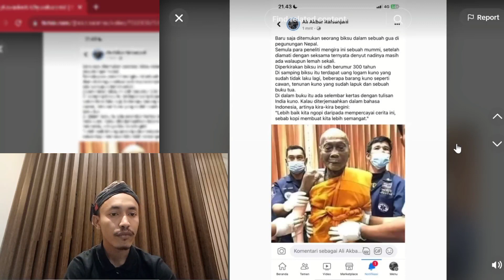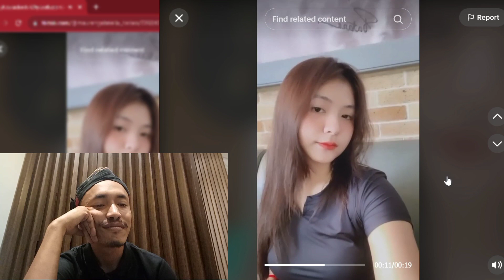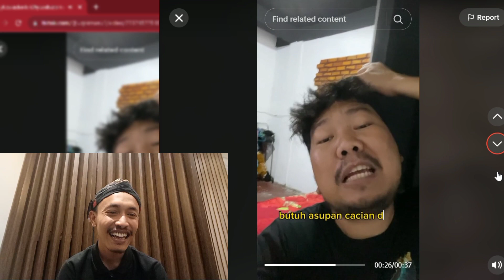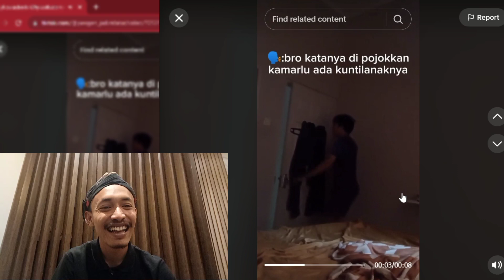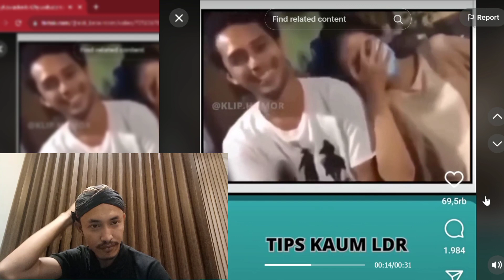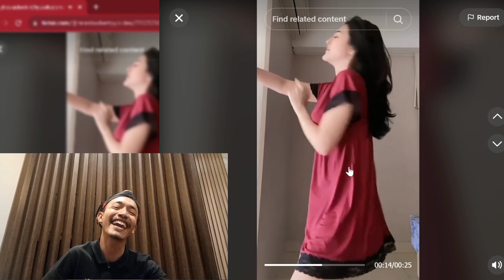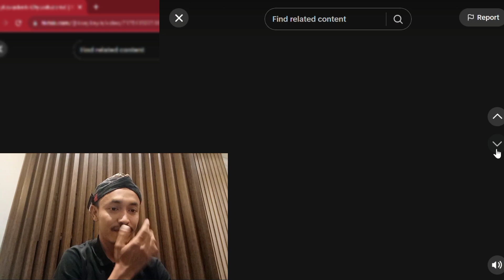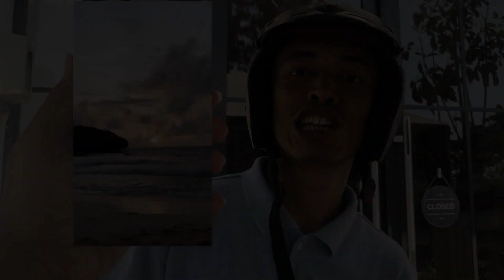TERUNGKAP‼️ TIPS LDR AMPUH ⁉️‼️‼️😅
Pengguna dapat menambahkan musik, efek, dan filter kreatif ke video mereka. Platform ini terkenal karena tantangan dan tren viral, serta algoritma rekomendasi yang menampilkan konten yang sesuai dengan preferensi pengguna di halaman "For You". TikTok telah menjadi wadah untuk ekspresi kreatif dan hiburan singkat di kalangan berbagai usia.

"Dalam video seru ini, saya berkolaborasi dengan tren dari halaman 'For You' TikTok! 🎉 Saya bereaksi dengan antusias saat menonton video yang menarik perhatian saya. Tren ini benar-benar menggambarkan kreativitas TikTok. Semoga reaksi saya dapat menghadirkan senyuman di wajah kalian seperti yang saya rasakan saat merekamnya! 😄🎥 TikTokCollab KreativitasTikTok"

"Saya sangat antusias mempersembahkan video TikTok istimewa ini kepada kalian semua! 🎉 Di dalam video ini, saya memutuskan untuk merangkul kreativitas yang tak terbatas dari TikTok dengan cara yang menyenangkan dan interaktif. Pertama-tama, saya menjelajahi halaman 'For You' (FYP) TikTok, tempat di mana kita sering menemukan beragam konten menarik dan tren yang sedang viral. Setelah menemukan video yang benar-benar mencuri perhatian saya, saya tidak sabar untuk berkolaborasi dengannya!

Reaksi saya yang tulus dan spontan direkam saat saya menonton video tersebut, dan percayalah, senyum dan tawa saya adalah ungkapan betapa kagumnya saya terhadap kreativitas dan kerja keras yang terletak di balik video tersebut. Dengan berbagai efek dan musik yang mendukung, saya berusaha membagikan perasaan saya yang murni ini kepada kalian semua.

Semoga melalui video ini, saya dapat menyampaikan betapa hebatnya komunitas TikTok dan betapa mengasyikkannya menjelajahi tren-tren yang sedang naik daun. Jangan lupa untuk memberikan dukungan dan cinta kalian dengan menyukai, berbagi, dan berkomentar di bawah video ini! Terima kasih telah terus mendukung perjalanan kreatif saya di platform yang luar biasa ini. Tetap tertawa, tetap berkreasi! 😄🎥📱 TikTokCollab KreativitasTikTok"